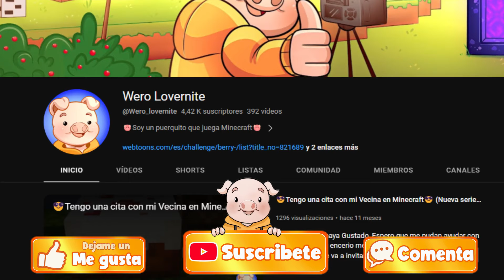Los 10 Mejores Texture packs de Minecraft 1.20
⭐Espero que les haya Gustado, Espero que me puedan ayudar con una suscripcion, encerio me ayudará mucho, que si no el auronplay no me va a invitar a Tortillaland 3